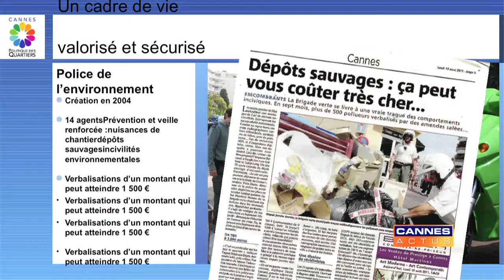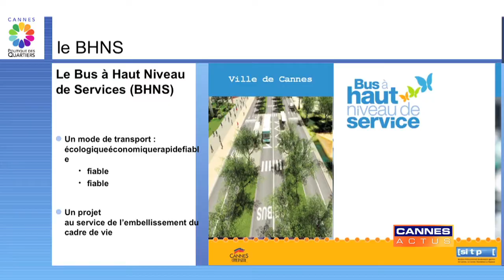Assises des quartiers, secteurs Broussailles - Petit Juas - Avenue de Grasse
9es Assises des quartiers, réunion publique dans le cadre de la politique des quartiers où les élus ont présenté les réalisations et projets du secteur- (09/12/2011)